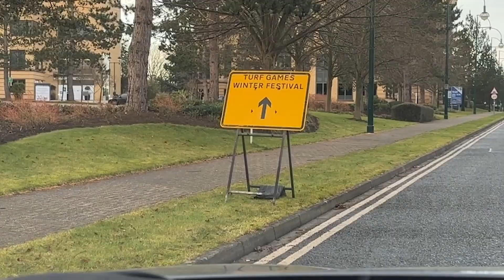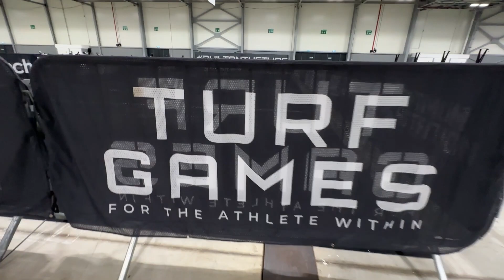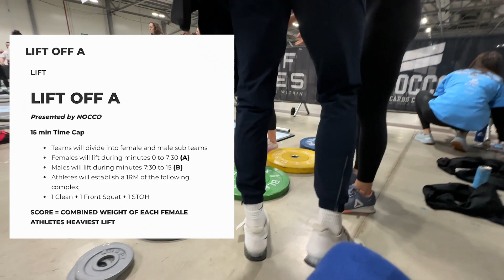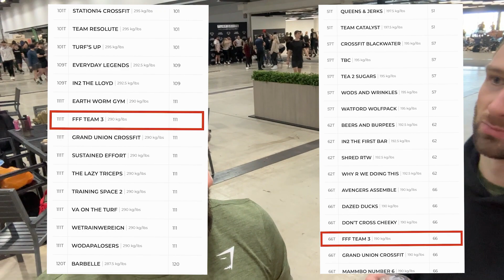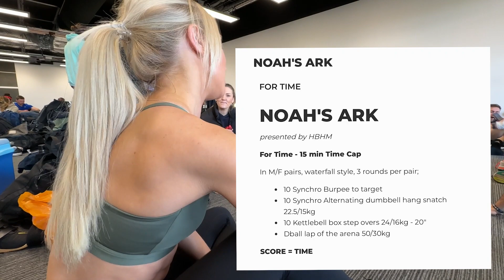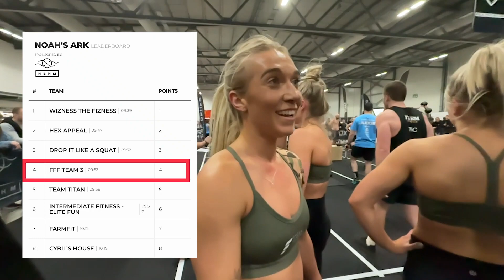Turf Games Winter Festival - Part 1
Back in February, I was lucky enough to be part of Fresh Fitness Food's team 3 at the Turf Games Winter Festival.

We entered the mixed team division at the Intermediate level and had an absolute blast!

This has to be my favourite comp I have done to date and can't wait for the next one.

A big thanks to Fresh Fitness Food for sponsoring us and also providing the team with meals for the whole week leading up to the comp and on comp day.

If you are interested in finding out more about Fresh Fitness Food, please check out their and use code JEFFERIES60 at the check out to get £60 off of you first order.

00:00 - Intro
04:37 - What is Turf Games?
05:53 - Get to know James
07:02 - Event 1 - Lift Off
15:03 - Get to know Milly and Rosie
16:28 - Event 2 - Noah's Ark

Big shout out to George for her amazing camera skills and recording some of the footage throughout the day!